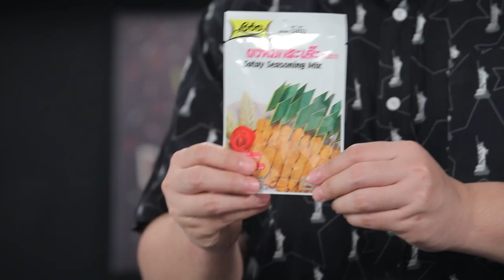เต้าหู้กับผงหมูสะเต๊ะดิป | Cooking Guru | EP.224